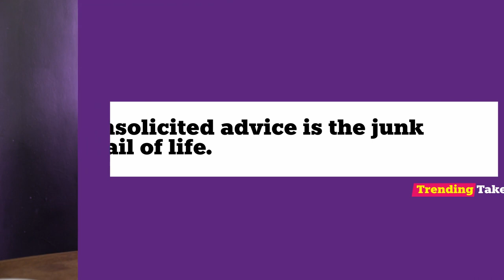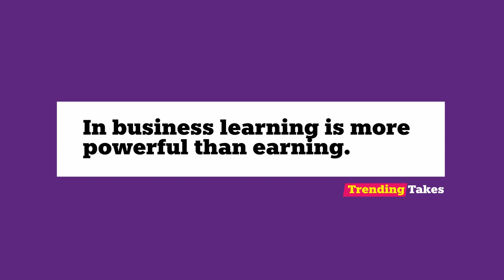Sharmadean Reid on gender equity in business and beyond - The NatWest Business Show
Joining our host Angellica Bell on this episode, is none other than Sharmadean Reid - entrepreneurial powerhouse, founder of WAH Nails and more recently, TheStack.World. Sharmadean’s mission is to level the playing field for women, both in business and beyond. If you’re looking to create a business that empowers others, listen in.

YouTube Chapters:
00:00 - 01:08 Intro
01:08 - 03:31 Sharmadean's confession
03:31 - 15:32 Building WAH Nails and TheStack.World
15:32 - 20:11 Lessons from business
20:11 -  24:02 Trending Takes
24:02 - 26:41 Balancing childcare and business
26:41 - 31:52 Mentoring and being mentored
31:52 - 33:32 Best advice Sharmadean has received
33:32 - 35:57 Rapid fire Questions

Please note that the views and information have not been endorsed, issued or approved by NatWest. Any views expressed in this podcast are not necessarily those of NatWest.